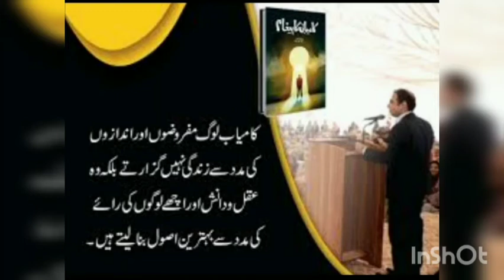Qasim ali shah best quotes in urdu |motivational video |status |dua Zahra